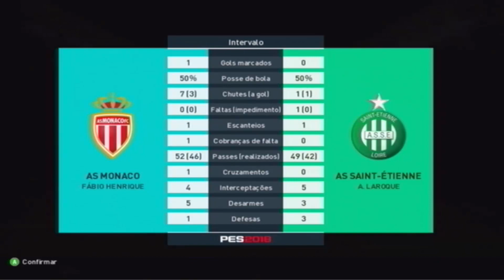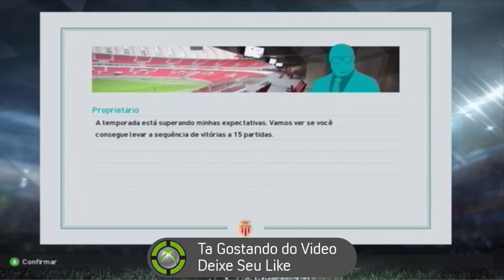MELHOR TIME DA EUROPA??? - PES 2018 - LIGA MASTER - EP. 07# ‹ FGBRPLAY ›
Salve Galerinha Da Paz, De Boas???

Edição/Produção: Eu
Programas Que Uso: FILMORA/CAMTASIA